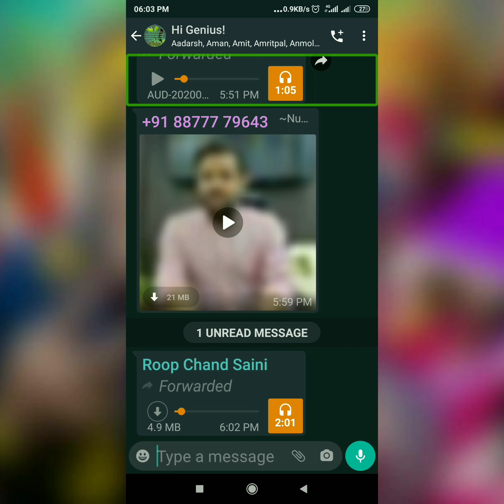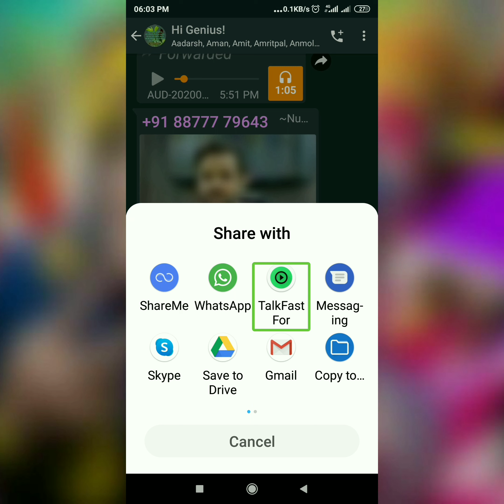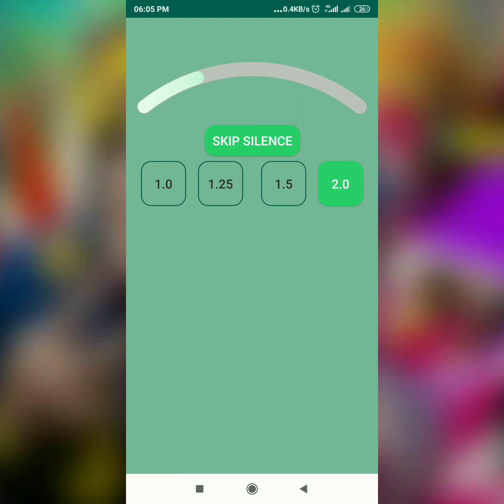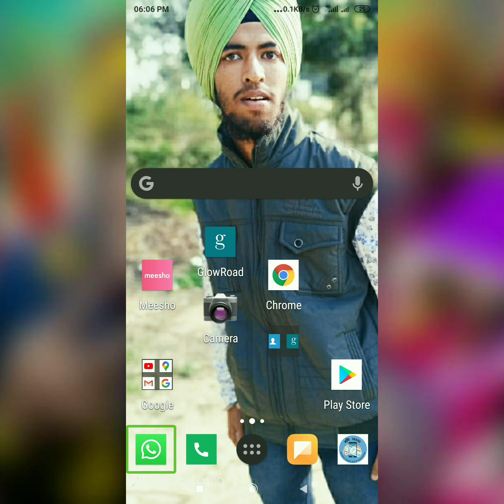How to increase speed any WhatsApp long voice not or audio with the help of talk fast for WhatsApp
नमस्कार दोस्तों आज के वीडियो में हमने आपको बहुत ही अमेजिंग WhatsApp ट्रिक बताई है जिसके जरिए आप व्हाट्सएप के किसी भी लंबे वॉइस नोट या ऑडियो को स्पीड बढ़ाकर सुन सकते हैं।
वीडियो में bataenge application का लिंक नीचे दिया गया है।